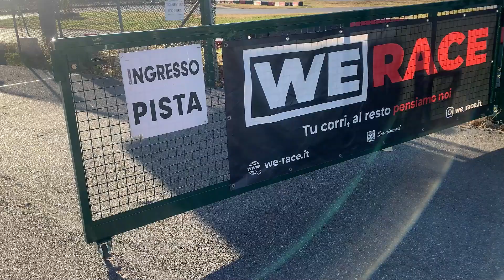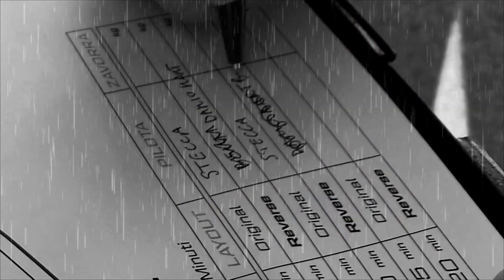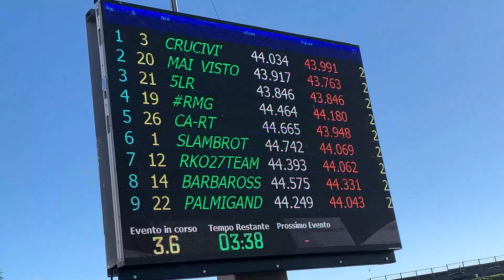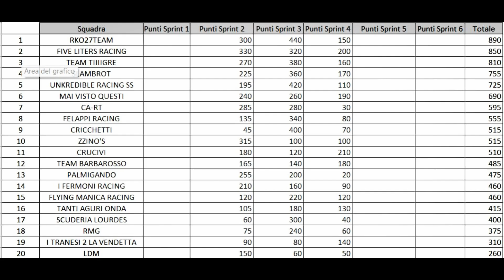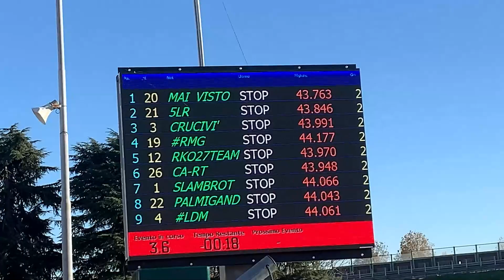VINCERE QUI NON È FACILE - Racing in kart 2024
Tante gare, tanti punti in palio, tanti piloti e sorpassi al limite: tra vittorie e sconfitte, chi riuscirà a spuntarla? Scoprilo nel nuovo video!

Ringrazio il team per avermi ospitato in questa fantastica gara.
Ringrazio werace per l'organizzazione dell'evento e per le emozioni che ci regala sempre.